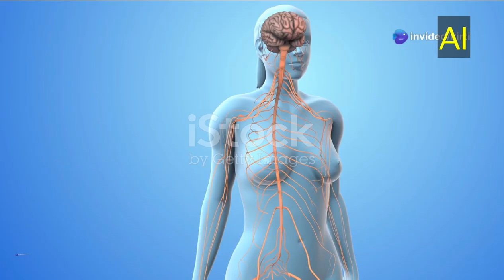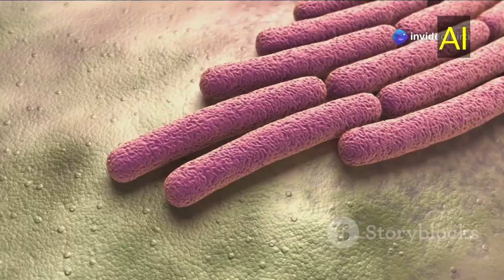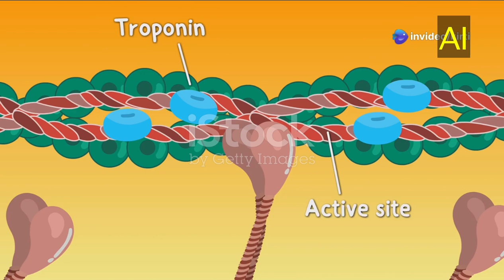Why Guillain-Barré Syndrome Is So Terrifying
Guillain-Barre (gee-YAH-buh-RAY) syndrome is a condition in which the body's immune system attacks the nerves. It can cause weakness, numbness or paralysis.

Weakness and tingling in the hands and feet are usually the first symptoms. These sensations can quickly spread and may lead to paralysis. In its most serious form, Guillain-Barre syndrome is a medical emergency. Most people with the condition need treatment in a hospital.Guillain-Barré Syndrome (GBS) is a rare neurological disorder in which the body’s immune system mistakenly attacks the peripheral nervous system. This condition can lead to muscle weakness, numbness, and even paralysis. It often develops after a bacterial or viral infection and can progress rapidly.

1. Introduction

GBS is an acute autoimmune disorder affecting the peripheral nervous system. It is characterized by muscle weakness and, in severe cases, paralysis. It can be life-threatening if it affects breathing muscles. Early diagnosis and treatment are crucial for recovery.

2. Causes and Risk Factors

The exact cause of GBS is unknown, but it often follows an infection such as:
 • Viral infections: Influenza, COVID-19, Epstein-Barr virus
 • Bacterial infections: Campylobacter jejuni (a common cause of food poisoning)
 • Vaccinations: Rare cases have been linked to vaccines, though benefits far outweigh risks
 • Surgical procedures and autoimmune disorders can also trigger GBS

3. Types of GBS
 1. Acute Inflammatory Demyelinating Polyneuropathy (AIDP) – The most common type, causing muscle weakness.
 2. Miller Fisher Syndrome (MFS) – A rare variant affecting coordination, eye muscles, and reflexes.
 3. Acute Motor Axonal Neuropathy (AMAN) – Affects motor nerves without causing sensory loss.
 4. Acute Motor-Sensory Axonal Neuropathy (AMSAN) – A severe form impacting both motor and sensory nerves.

4. Symptoms
 • Tingling and numbness in hands and feet
 • Weakness spreading from legs to upper body
 • Difficulty walking or balancing
 • Severe pain in muscles
 • Loss of reflexes
 • Paralysis in severe cases
 • Difficulty breathing (in critical cases)

5. Diagnosis

Doctors use multiple tests to diagnose GBS:
 • Nerve conduction studies (NCS) to check electrical signals in nerves
 • Lumbar puncture (spinal tap) to examine cerebrospinal fluid
 • Electromyography (EMG) to evaluate muscle activity
 • MRI scans to rule out other neurological conditions

6. Treatment Options

Hospitalization

Since GBS can worsen quickly, patients are often admitted to intensive care.

Plasma Exchange (Plasmapheresis)

This removes harmful antibodies from the blood, reducing nerve damage.

Intravenous Immunoglobulin (IVIG)

Healthy antibodies are injected to block the harmful ones causing GBS.

Supportive Care
 • Ventilator support if breathing is affected
 • Physical therapy to regain strength
 • Pain management with medications
 • Psychological support to cope with the condition

7. Recovery and Prognosis
 • Most patients start recovering within weeks to months.
 • About 70% recover fully within a year.
 • Around 20% experience lingering weakness.
 • In rare cases, relapses can occur.

8. Prevention and Future Research

Since GBS is often linked to infections, preventive healthcare (such as hygiene and vaccinations) can reduce risk.